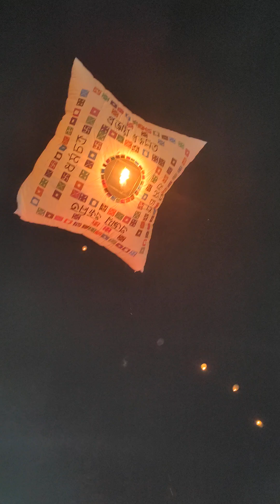মাহা ওয়াগ্যই পোয়ে: / শুভ প্রবারণা।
বাংলাদেশের বৌদ্ধদের সবচেয়ে আনন্দময় ধর্মীয়  উৎসব প্রবারণা পূর্ণিমা। এই উৎসবে ব্যাপক উৎসাহ উদ্দীপনার সাথে উৎসবের কয়েকদিন আগে থেকে রাত দিন খেটে ফানুস বানিয়ে ফানুস উড়ায় বৌদ্ধরা। কিন্তু এদেশে বৌদ্ধদের জন্য শুধুমাত্র বুদ্ধ পূর্ণিমার ১ দিন ছাড়া আর কোনো সরকারি ধর্মীয় ছুটি নেই😥